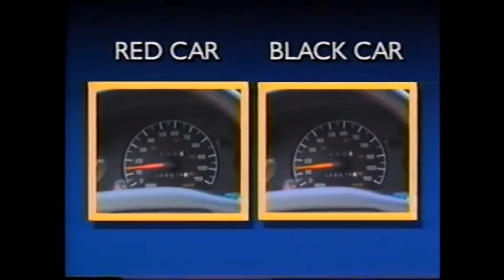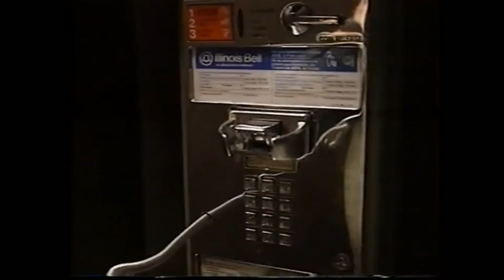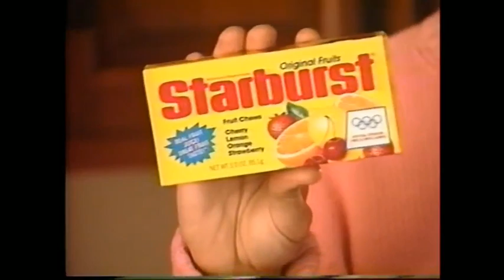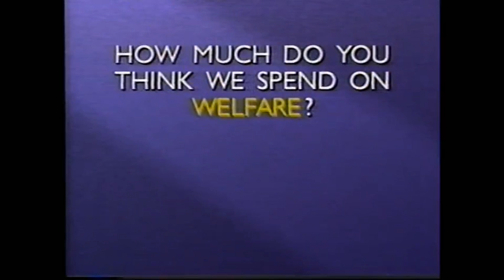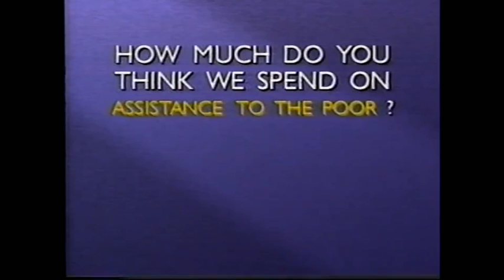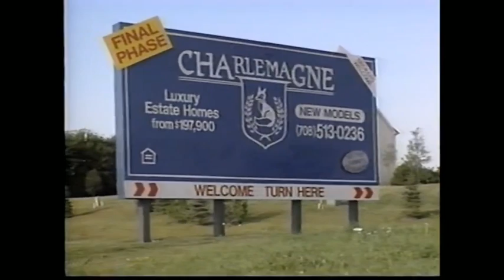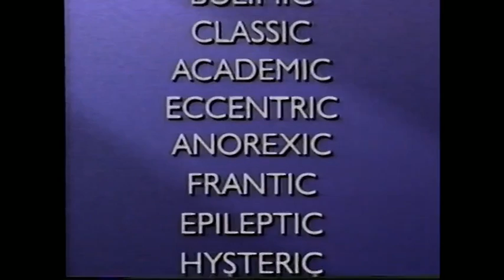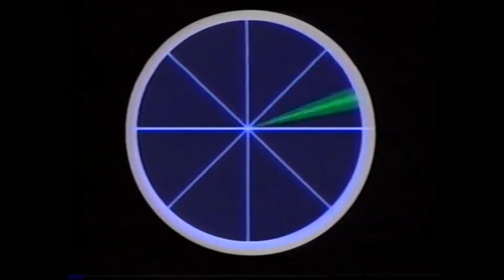Ad Video 7